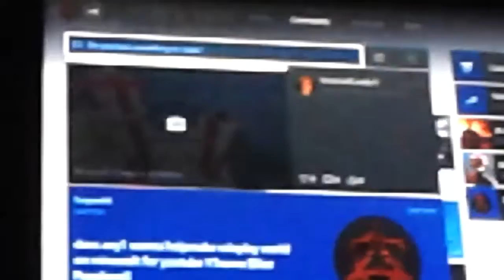BEHIND THE SCENES OF ROLEPLAY MINECRAFT XBOX 1